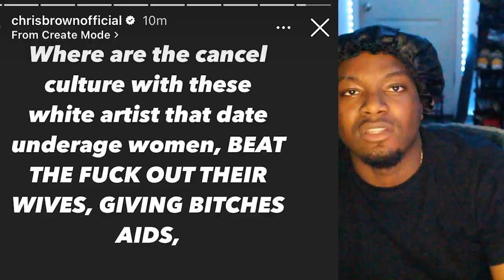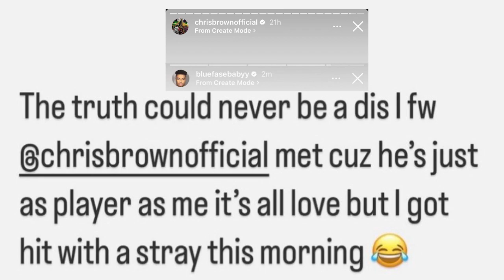Chris Brown Calls Out Blueface and Chrisean Rock, Blueface Responds